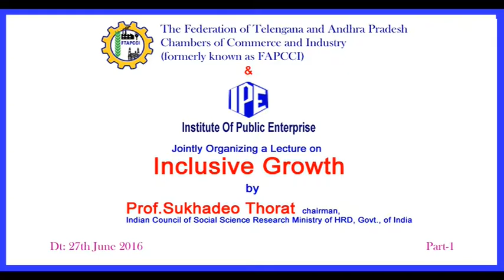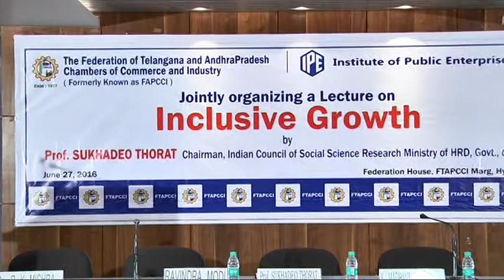Lecture on "Inclusive Growth" - 1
The Federation of Telangana and Andhra Pradesh Chameber of Commerce and Industry (formerly known as FAPCCI) and IPE jointly organized a lecture on "Inclusive Growth" by Prof. Sukhadeo Thorat, Chairman, ICSSR, Ministry of HRD, GoI on 27th June 2016 at Hyderabad.